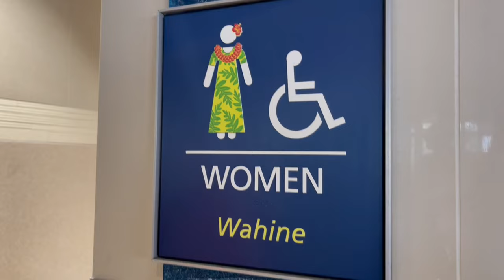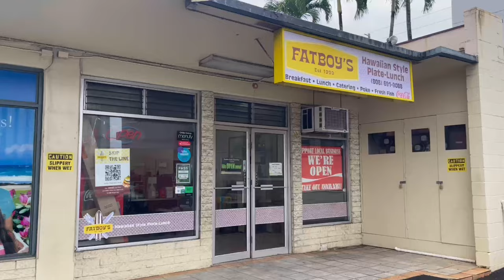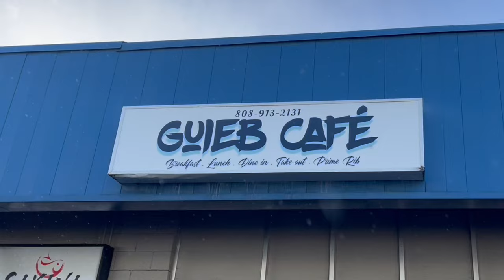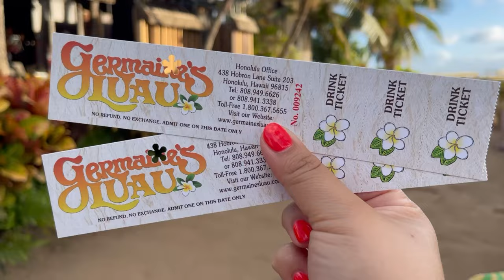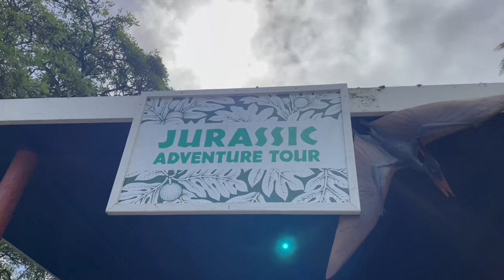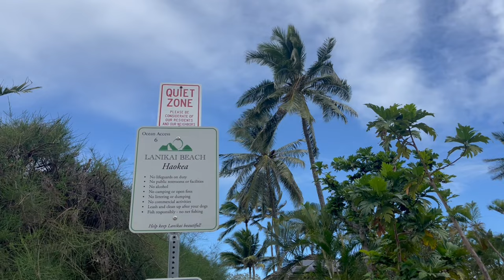📍Oahu, HI || VLOG || Pearl Harbor || Jurassic Park movie Tour || Luau || Diamond Head Hike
Alohaaa Family and Friends!! Enjoy this Hawaiian journey of mine all over Oahu, Hi!!

Places I visited in Seattle:
- FatBoy’s
- Byodo-In Temple
- Guieb Cafe
- Pearl Harbor
- Leonard’s Bakery
-Waikiki
-Germaine’s Luau
-Zippy’s
-Kualoa Ranch for Jurassic Park movie Tour
-Toa Luau
-Aloha Kitchen
-Xtreme Parasailing
- Lanikai Beach
-Boiling Crab
-Diamond Head Hike
-Aloha Stadium Swap Meet

iMovie Production

Music by Kamehameha Schools Children’s Chorus & Mark Keali’i Ho’omalu - Hawaiian Roller Coaster Ride

Thank you to those that continue to support me and give love to my vlogs.